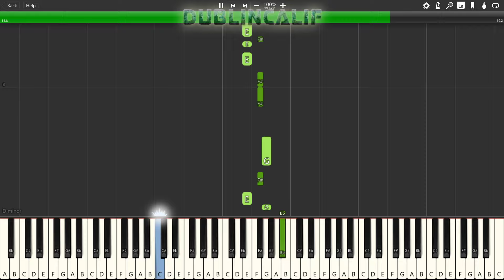Animal Crossing New Leaf - Resetti Theme Piano Tutorial Synthesia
Arranged and provided by Static (Arrangement replaced by "Resetti Themes" under GCN Animal Crossing)

2 John 1 6